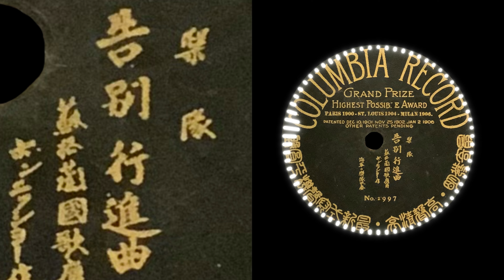告別行進曲 (明治39年) 日本海軍軍楽隊 { SPレコード }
[題名]　告別行進曲　蘇格蘭國歌應用
[演奏]　海軍々樂隊 (吹奏)
[作者]　ホンニ(エ？)フシヨー
[曲種]　樂隊

 出版 　Columbia
 番号 　2997
 音源 　2997-1-1
 録音 　1906年 ?
 Rpm 　82

[動画タイトル]  Auld Lang Syne - march  (1906)  Japan Naval military band    { 78rpm record }